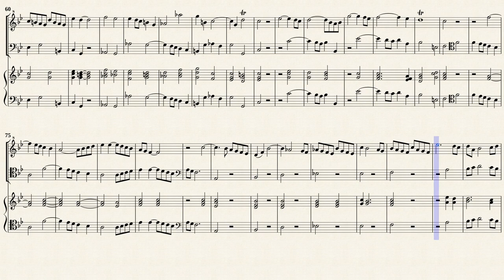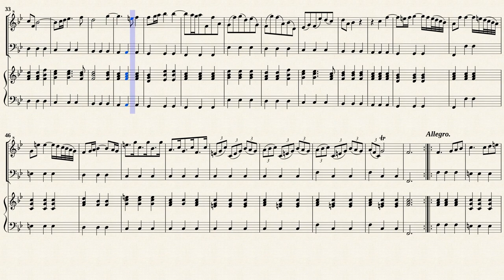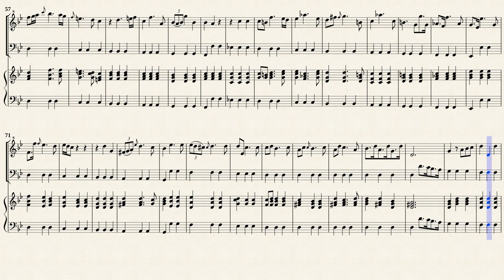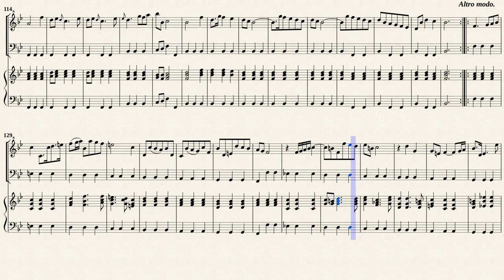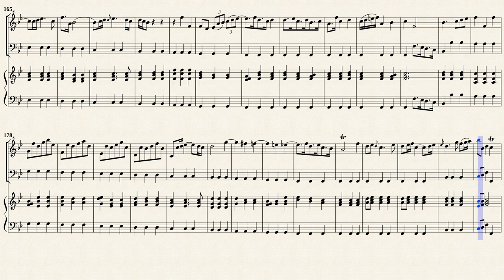Sammartini, Giuseppe _ Oboe Sonata B Dur, IGS 18 [Rec, BC]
Oboe Sonata Nr.2 B-Dur, IGS 18